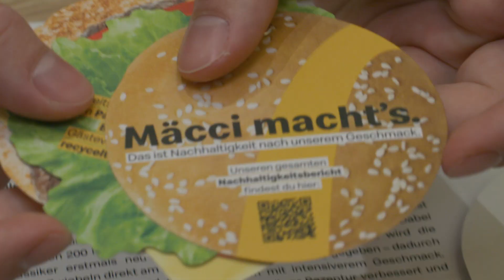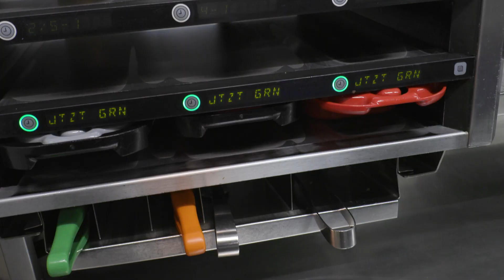Aufschrei bei Mci-Fans: Neuer Big Mac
Der legendäre Big Mac ist schon bald Geschichte. Den beliebten Big Mac wird es bei McDonald  in der gewohnten Form nicht mehr geben“. Michael Baumgartner hat die geschmacklich neuen Burger der Fast-Food-Kette verkostet und sogar seinen eigenen BigMac gebaut.